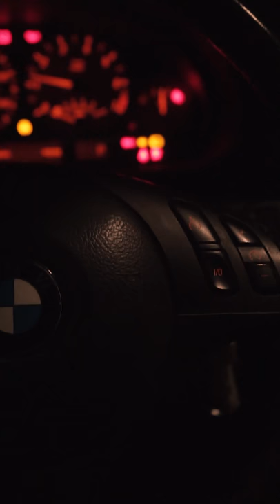Yellow Vertical video (A7ii Lowlight Test?)